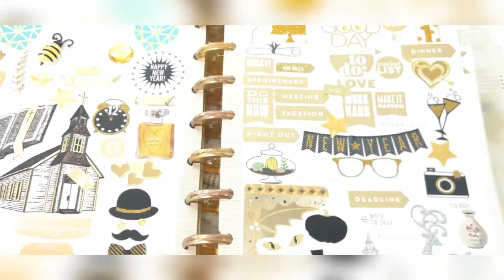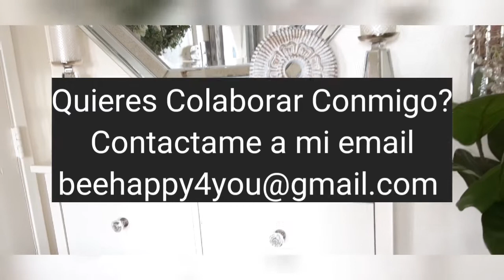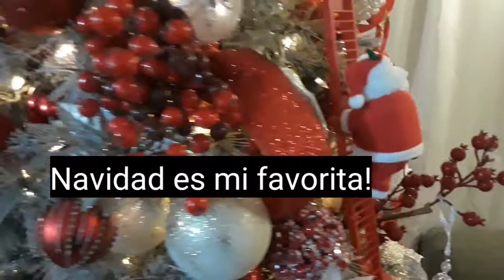Decoracion *Hogar *Lifestyle PRIMAVERA Vlogs DECORACION ELEGANTE Y HOGAR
Decoracion HOME TOUR *Hogar *Lifestyle PRIMAVERA Vlogs DECORACION ELEGANTE Y HOGAR decoracioneleganteyhogar RECORRIDO primavera vlogsdiariosenabril | VEDA 2022 dia 1 primaveradecoracionelegante NUEVAS TENDENCIAS DE ALCURNIA!
💚 **NUEVA SERIE**(VEDA DIA 1 2022 ) VIDEOS DIARIOS EN DIAS DE ABRIL!💚 DECORACION* HOGAR* LIFESTYLE*